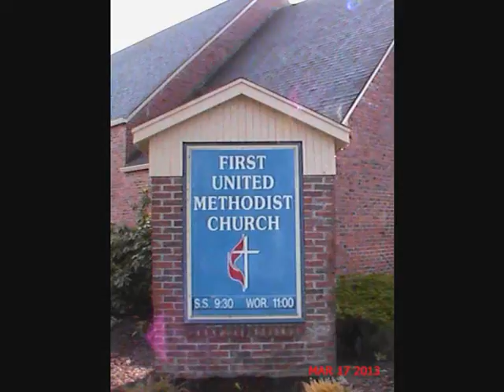Centralia Methodist 3-17-13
Today's worship service in my church, condensed to about 7 minutes